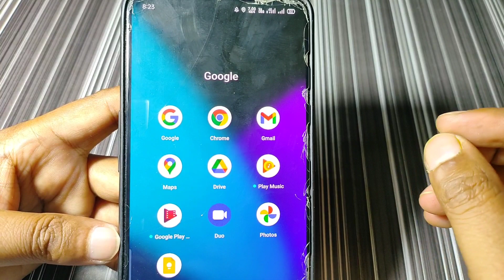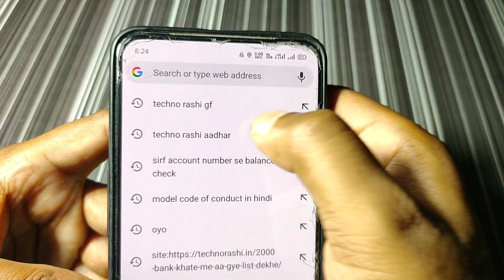Make Girlfriend Online | Finding a Girlfriend online app | MeetEZ app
.about Video.
Friend In this video, which I reviewed the application It is an online chatting application. Where you can chat with friends from all over the world, make them your friends, you can make girlfriends To install the application go to your google play store And search 'MeetEZ Chat and find you love app' As soon as you write and search the application will show on the top on the Google Play Store. One million people have installed this application Already This application has a rating of 4.1 Simply click install the application And use for free Thank you .